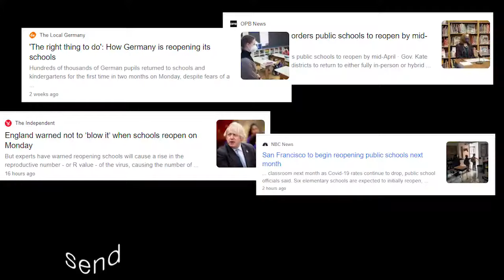John Lennon's Silver Hammer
John, George, and Ringo decided to do another take of Maxwell's silver hammer by themselves when Paul went to use the bathroom